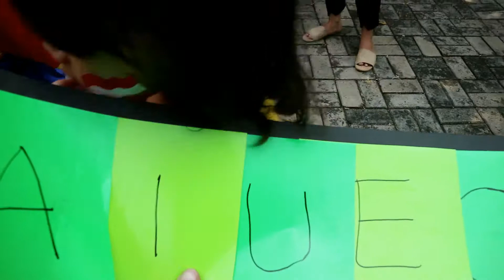LOMBA SERU 17 AGUSTUSAN LUNA IKUT ACARA BIMBA AIUEO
Little Alunazka da teman-teman mengikuti lomba 17 Agustusan yang diadakan oleh BIMBA AIUEO di Jombang Tangerang Selatan. Ada berbagai macam lomba.. Seru sekali...  Bagaimana keseruan mereka disana? Tonton videonya ya teman-teman...